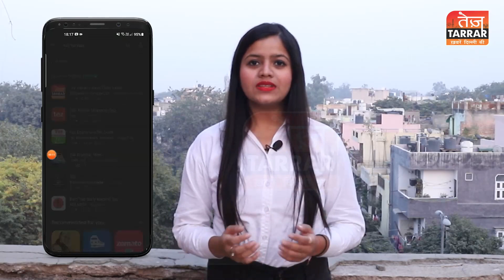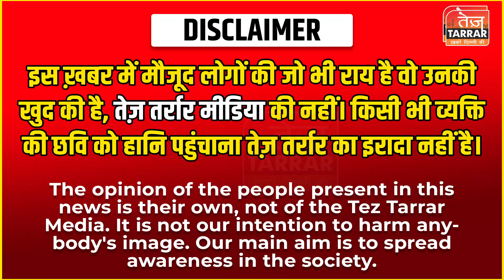दिल्ली में MCD का बेकाबू ट्रक पलटने से मासूम बच्चे समेत 4 लोगों की मौत | Anand Parbat Truck Accident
दिल्ली के आनंद पर्वत इलाके में MCD का बेकाबू ट्रक पलटने से मासूम बच्चे समेत 3 मजदूरों लोगों की मौत

Reported By : Afreen Khan
Cameraman : jagjeet Singh
Edited By : sandhya